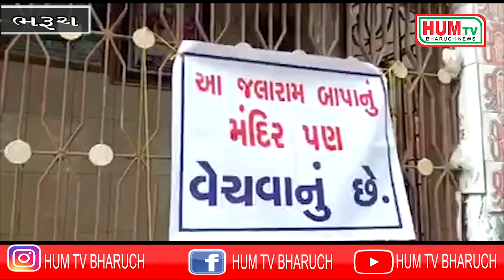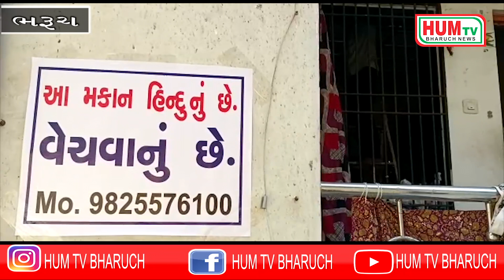ભરૂચમાં મંદિર વેચવા માટે લાગેલ બેનરો ભ્રમક વાતો ફેલાવવા લાગ્યા હોવાનો તંત્રએ કહી વિવાદનો અંત લાવ્યો